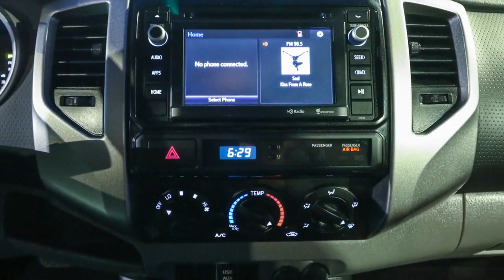2014 Toyota Tacoma Ocala, The Villages, Brooksville, Chiefland, Homosassa FL N22500A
Magnetic Gray Metallic  2014 Toyota Tacoma PreRunner available in Homosassa, Florida at Eagle Buick GMC. Servicing the Ocala, The Villages, Brooksville, Chiefland, FL area.

CARFAX One-Owner. 2014 Toyota Tacoma PreRunner Gray This Tacoma is equipped with features such as 16 x 7J+30 Style Steel Wheels, 3.727 Axle Ratio, 6 Speakers, ABS brakes, Air Conditioning, AM/FM radio, Anti-whiplash front head restraints, Brake assist, CD player, Driver door bin, Dual front impact airbags, Dual front side impact airbags, Electronic Stability Control, Fabric Seat Trim, Front anti-roll bar, Front Bucket Seats, Front Center Armrest, Front reading lights, Front wheel independent suspension, Illuminated entry, Low tire pressure warning, MP3 decoder, Occupant sensing airbag, Overhead airbag, Overhead console, Passenger door bin, Passenger vanity mirror, Power door mirrors, Power steering, Power windows, Radio: Entune AM/FM/CD, Rear step bumper, Speed-sensing steering, Split folding rear seat, Tachometer, Telescoping steering wheel, Tilt steering wheel, and Traction control. Awards:  * 2014 KBB.com Best Resale Value Awards Reviews:  * If youre in the market for a compact truck your search should begin, and will likely end, with the 2014 Toyota Tacoma. Essentially, it will do most of what the larger trucks will do, and without the bulk, fuel consumption or cost. It deservedly tops the entire segment. Source: KBB.com  * Choice of four-cylinder or V6 power; good four-cylinder fuel economy; many different configurations; standard touchscreen; convenient size; strong resale value. Source: Edmunds  * The 2014 Toyota Tacoma is a hugely popular compact pickup beloved by American truck buyers. It's a modern, capable vehicle that delivers on all the expectations and quality demands that people place on their trucks. It has muscular curves and a rugged look, complimented by large bumpers, bulging fenders, and a big grille. Whether it is for work or play, the Tacoma can handle all you throw at it in a more manageable form than a full-size pickup. It is offered in three cab sizes to suit your needs: the Regular Cab that fits up to 3 people, the Access Cab that seats 4, and the Double Cab with its large four doors and spacious interior for 5. Each cab size can be purchased as a Rear-Wheel Drive, or with 4WDemand part-time 4WD that can switch from 2WD to 4WD and back even while the vehicle is in motion. Plus, each drivetrain is available with an automatic or a manual transmission. The exception is the Double Cab 4x2s, which are offered with automatics only. All Regular Cab trims are powered by a 2.7-Liter, 159 Horsepower, 4-Cylinder engine. The Access Cab and Double Cabs add an optional 4.0-Liter, 236 Horsepower V6, exclusive to certain trims. The Access and Double Cabs also offer Long Bed Versions as well. Get the base version with black grille and bumpers, or splurge for the PreRunner with its off-road look, and then check out its additional option packages. The option packages range from the Limited, to the TRD Off-Road, to the SR5 Extra Value. The 2014 Toyota Tacoma pickup interior has a modern urban feel, with controls and instruments that are easy to see and use. Sit inside and appreciate its intuitive feel, that is easy to maintain and comfortable as well. New for 2014, the Tacoma is offered with four levels of Entune audio, which uses compatible smartphones to provide access to information, entertainment and navigation. The new SR appearance package is also an option for base models of the 4x4 Double cabs and Access Cabs as well as the PreRunner. Source: The Manufacturer Summary.